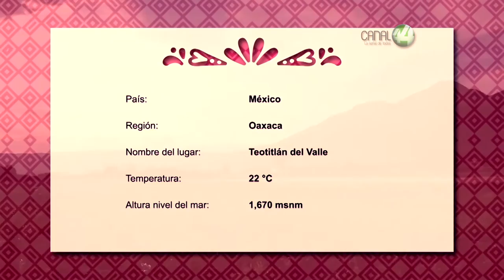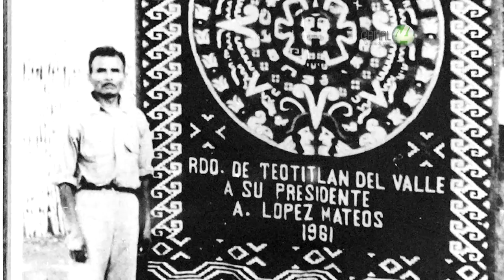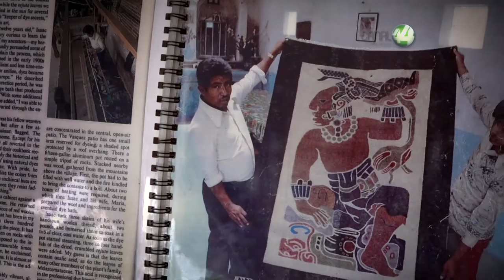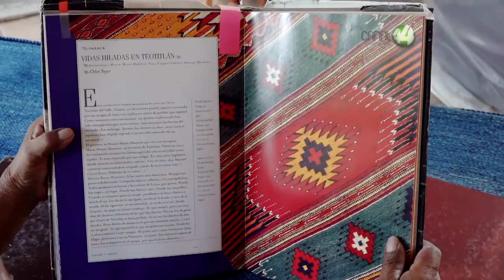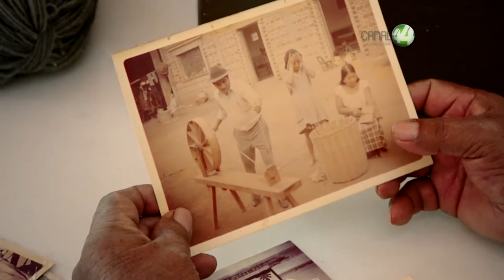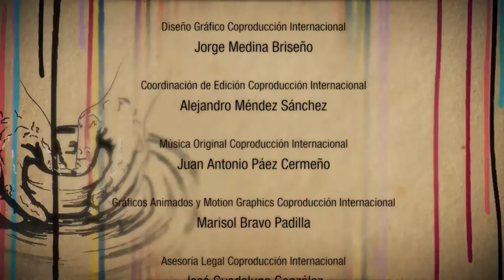Manos a la obra: Tapetes de lana - Capítulo 24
Isaac Vásquez - TEOTITLÁN DEL VALLE, OAXACA, MÉXICO

La familia Vásquez ha mantenido rigurosamente sus lazos con el pasado. Isaac, por ejemplo, mientras trabajaba con el artista de renombre mundial Rufino Tamayo en los tapices de Tamayo o con el pintor Francisco Toledo, compartió su método de extracción y aplicación de tintes naturales. Creativa, colaborativa y meticulosa, la familia Vásquez ha hecho
importantes avances en la preservación y el intercambio de las prácticas textiles tradicionales zapotecas.